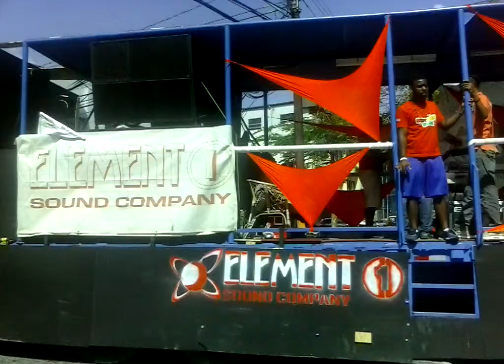Kiddies Carnival 2014 Port of Spain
Children masquerade at South Quay, Port of Spain, the capital city of Trinidad. Trinirazzi.